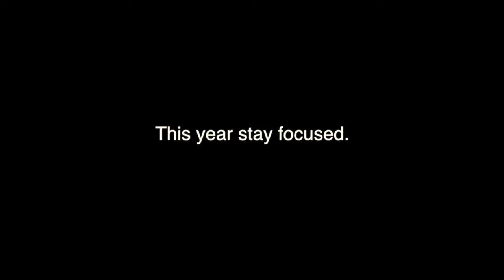Mini Phone PSA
Created by M. Gomez - This is an educational student video production learning experience created by the High Point's Media Technology Program. High Point Regional High School claims no rights to the commercial songs & video used in the production. Property and rights for commercial audio & video go to the specific artist and or creator.